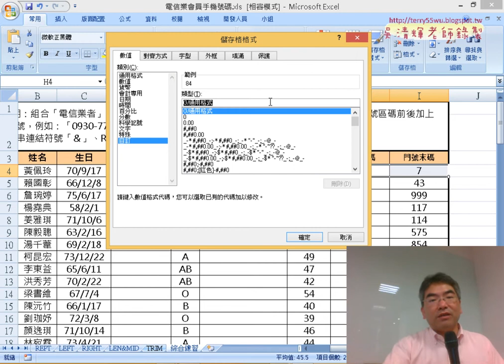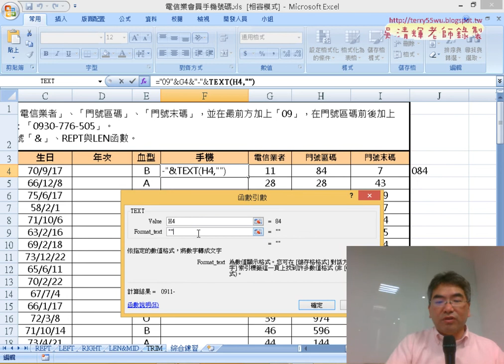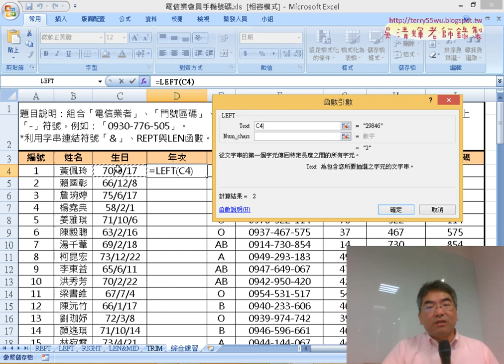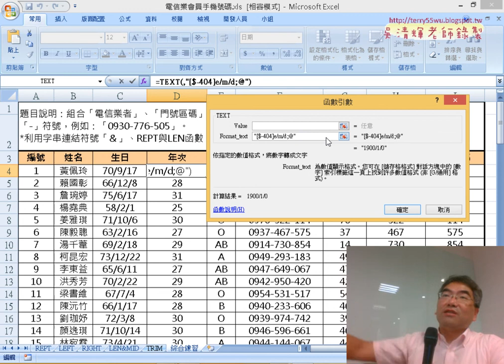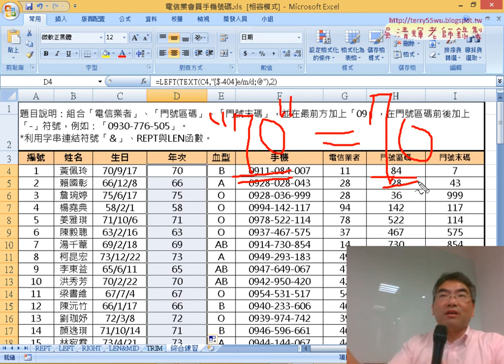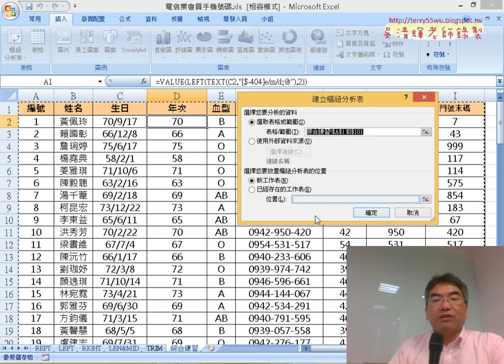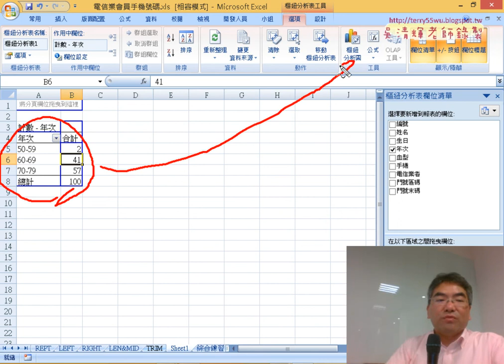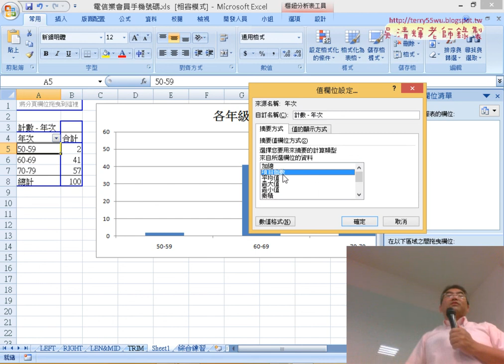02 樞紐分析產生電信業會員各年級生統計表與圖